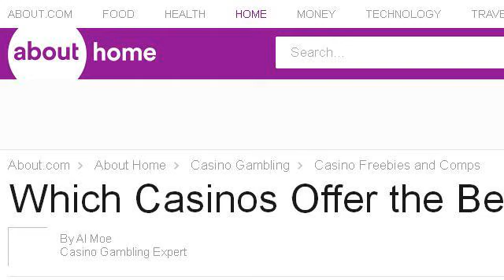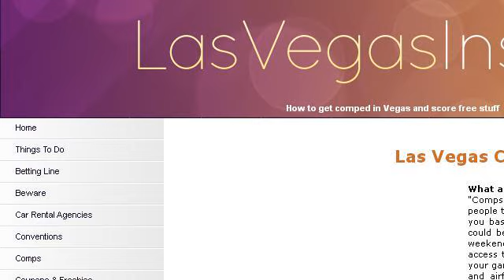How-To Earn Free Comps In Las Vegas